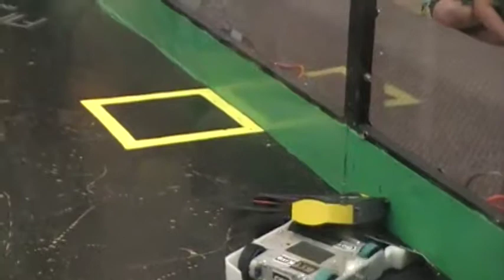Bot Blast 2018: Shrapnel V.S. Thunder Child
Blue square: Shrapnel, Red square: Thunder Child